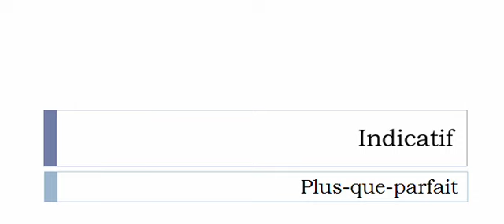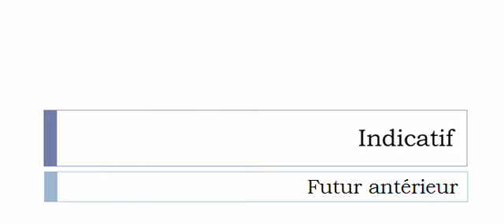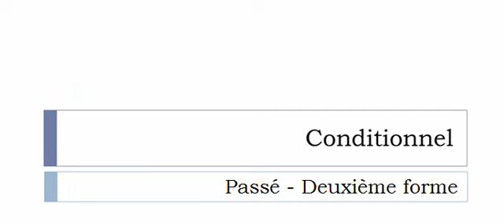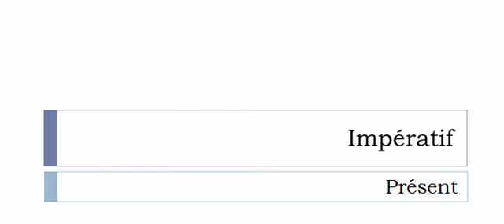เรียนรู้ภาษาฝรั่งเศส = การผันคำกริยา = Émulsionner